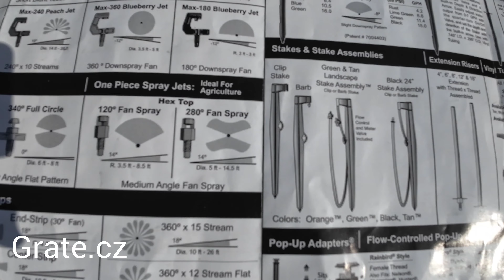Zavlažování Automat komponenty Grate.cz